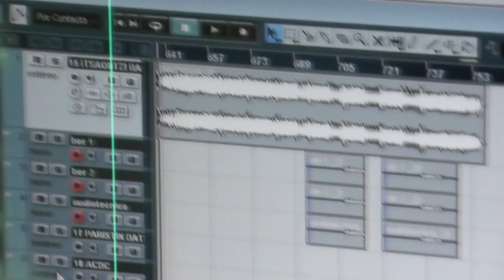MUXU BAT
Bidania - Goiatzeko laguntxoekin grabatu dugun abestia,